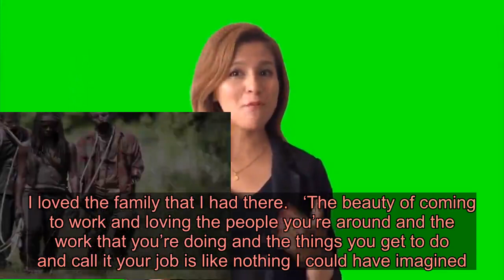The Walking Dead’s Danai Gurira pranked by 50 zombies during her last days on set as Michonne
Danai Gurira’s time as Michonne on The Walking Dead has ended – but the team on the series made sure that she went out in style with her own horde of a goodbye.   The actress revealed that after one hell of an emotional farewell as she wrapped over her time on the show, the star needed some peace and quiet in her trailer to digest, but what she was greeted with was far from that.   Speaking to  Weekly, Danai giggled as she said: ‘I was really blown back by how much love I received from everybody.  ‘I go back to my trailer after having this amazing reception, and there were about 50 zombies in my trailer! They were all over — lying on my couch, on my chair, in the shower. They were everywhere!’   Hey, who said you can just walk away from The Walking Dead without some kind of memorable goodbye?!   Michonne’s fate is still unknown to fans, but with the season 10 finale coming ever closer, we don’t have too much longer to find out.   ‘It was incredibly hard to even imagine leaving,’ she told the site. ‘I loved that show. I loved the family that I had there.   ‘The beauty of coming to work and loving the people you’re around and the work that you’re doing and the things you get to do and call it your job is like nothing I could have imagined.   ‘It’s been a true gift to my life to have been part of it.’   Currently, the members of Hilltop don’t look like they’re in the best spot – with one of the characters’ fates looking sealed after the end of the last episode.   Alpha (Samantha Morton) has been keeping her horde to herself for quite some time, and now the Whisperer leader has finally decided to unleash her collection of zombies on Daryl and his gang.  Throw in the fact they are surrounded by fire and covered in gasoline as well… and let’s just say this is going to end horrifically.   The Walking Dead continues Sundays on AMC in the US and Mondays on Fox in the UK.  Got A Story?  If you’ve got a celebrity story, video or pictures get in touch with the Metro.co.uk entertainment team by emailing us calling 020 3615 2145 or by visiting our Submit Stuff page – we’d love to hear from you.